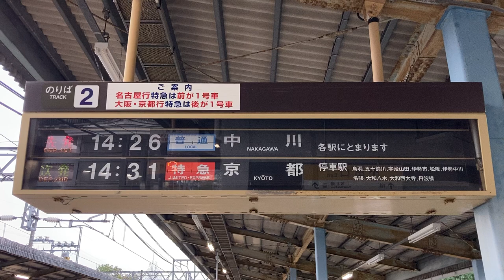近鉄 志摩磯部駅 名古屋方面ホーム 発車標(反転フラップ式案内表示機・パタパタ)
■一の位のコマ一覧
0
1
2
3
4
5
6
7
8
9
(ブランク)×50枚

■種別・行き先部分のコマ一覧
 1.特急・大阪難波
 2.特急・大阪上本町
 3.特急・京都
 4.特急・名古屋
 5.特急・宇治山田
 6.特急・(ブランク)
 7.急行・名古屋
 8.急行・(ブランク)
 9.普通・鳥羽
10.普通・宇治山田
11.普通・明星
12.普通・宮町
13.普通・中川
14.普通・(ブランク)
15.通過
16.回送
17.団体列車
18.臨時
19.荷物
20.(ブランク)
21.特急・京都・難波
22.(ブランク)
23.普通・白塚
24～60.(ブランク)×37

時、分の十の位、備考部分のコマ一覧は未調査